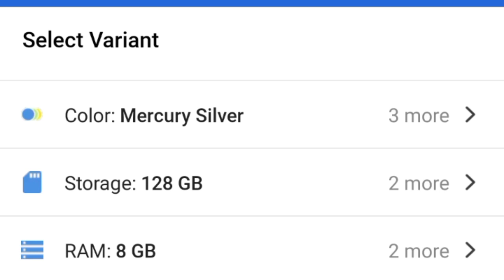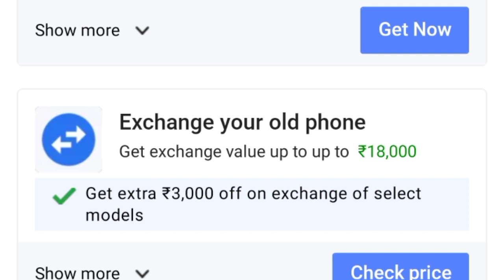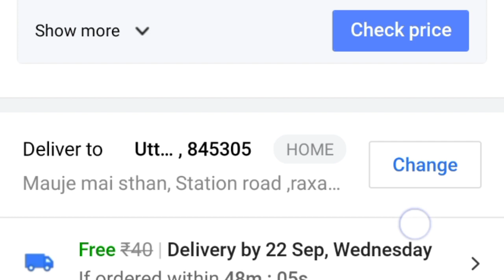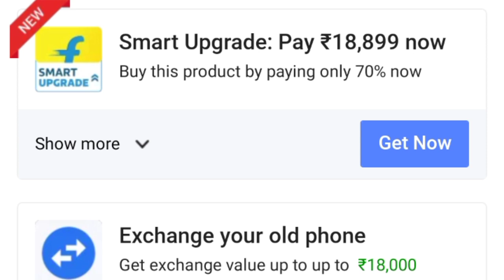Realme X7 Max 5g Huge Discount On Flipkart Big Billion Day Sale 2021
bigbilliondaysale2021 mobileoffers flipkartsaleoffer X7max5g realmex7max5goffer realmex7maxflipkartoffer realmex7maxdeals bestoffersinflipkartsale2021 flipkartsale2021 bestflipkartoffer topsmartphoneinbigbillionday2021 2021flipkartsale flipkartsale2021 billiondaysale2021 @Trakin Shorts @Techno Ruhez @Flipkart @Flipkart Official

video topic
realme x7 max
big billion sale 2021 mobile offer
mobile offer In flipkart sale 2021
mobile offer in flipkart big billion day sale
big billion day offer 2021
big billion sale 2021
2021 big billion day offer
realme x7 max 5g offer